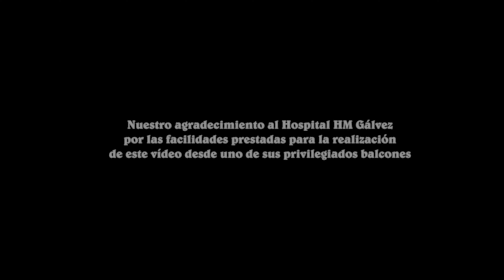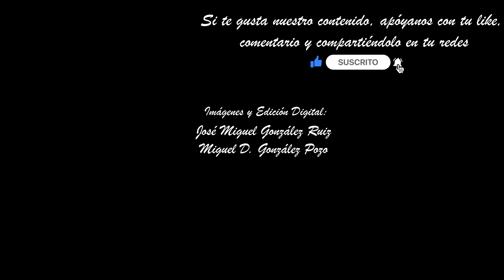PASIÓN MÁLAGA 2023. SALIDA CATEDRAL - SAN AGUSTÍN. SEMANA SANTA MÁLAGA. MULTICÁMARA 4K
Imágenes de la procesión de Nuestro Padre Jesús de la Pasión, en el momento de su salida de la Catedral y su paso por San Agustín en la tarde-noche del Lunes Santo.

Jesús Nazareno de Pasión es obra del imaginero Luis Ortega Brú del año 1976. Procesiona acompañado de Simón de Cirene, obra de Darío Fernandez del año 2010, sobre un trono realizado por Manuel Seco Velasco en orfebrería en 1946.

Acompañamiento musical:
BCT. Paso y Esperanza.
Marchas.
*Cantemos al amor de los amores